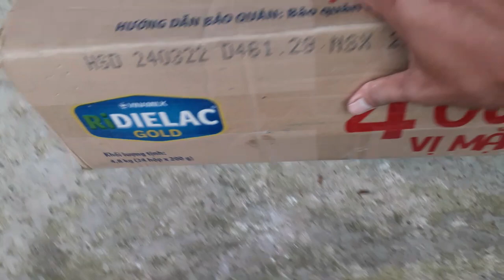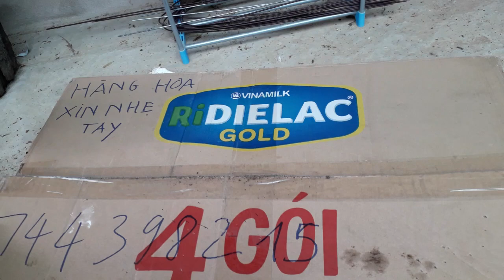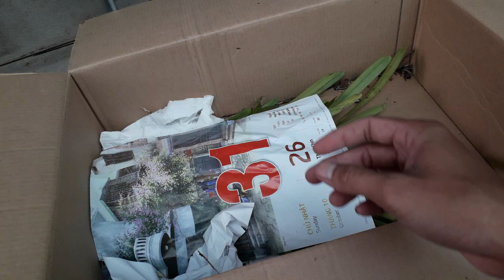Lan Kiếm Tiên Vũ Xanh Sạch mới Sưu Tầm Về ngày 10 06 2021